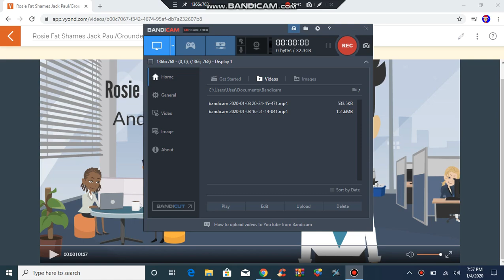Rosie Fat Shames Jack Paul/Grounded